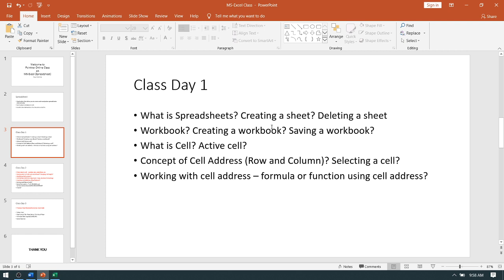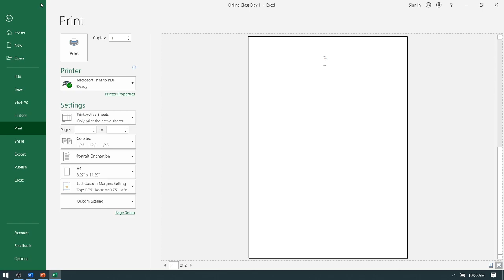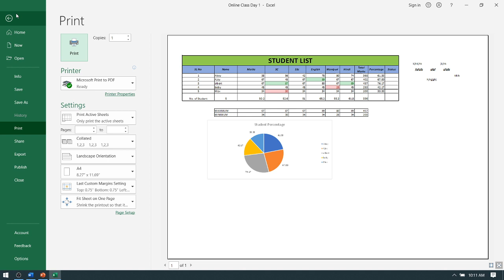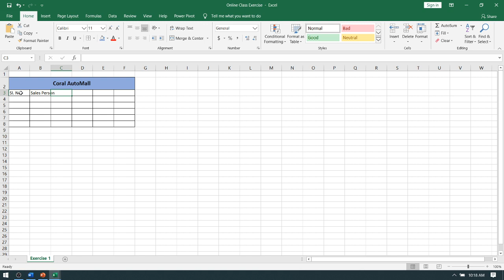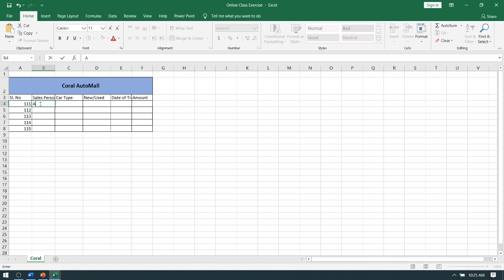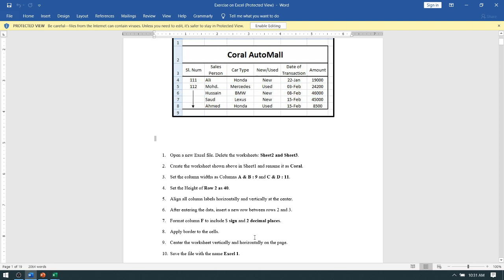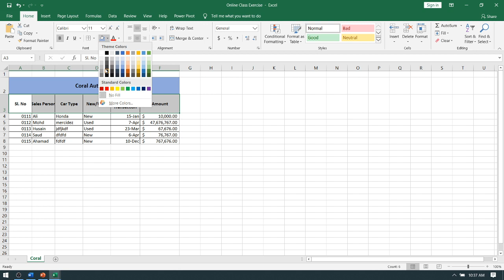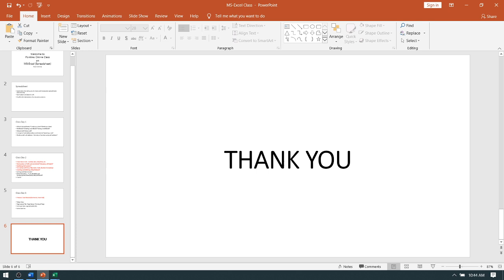MS-EXCEL PART-3 (POINTREX ONLINE CLASS)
POINTREX ONLINE

SUBJECT : MS-EXCEL
CLASS TIMING : 10 AM
CLASS DURATION : 45 MIN

ALL THE STUDENT ARE COMPULSORY